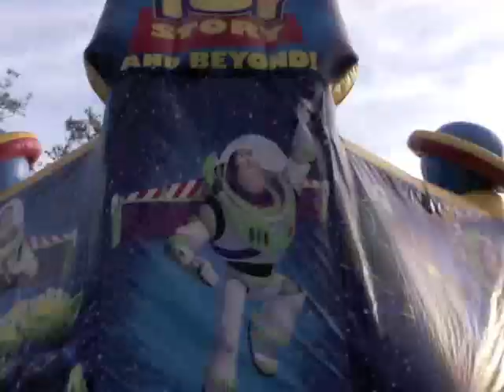Sugarland, Texas Party Rentals - Toy Story Moonwalk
Now delivering Toy Story Moon Walk and other inflatable party rentals to Sugarland, TX!